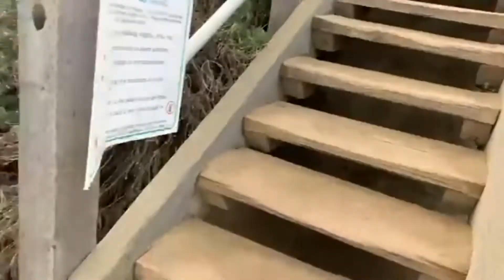THE TIDE IS TURNING AGAINST THE ENEMY LA JOLLA, CA